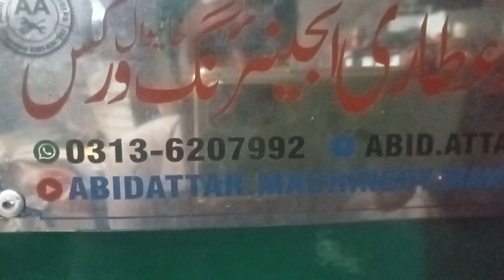Automatic soap cutterاتوماتیک صابون آٹو میٹک صابن کٹر کټر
عابد انجیئرنگ ورکس اعوان چوک مین مارکیٹ فضل کالونی شھر خانیوال پاکستان 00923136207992